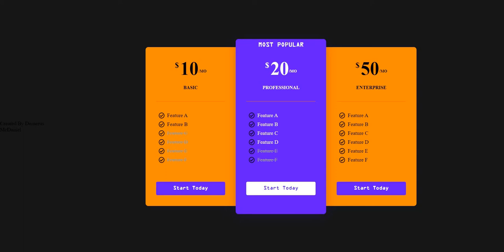100 Computer Science Projects [27/100]